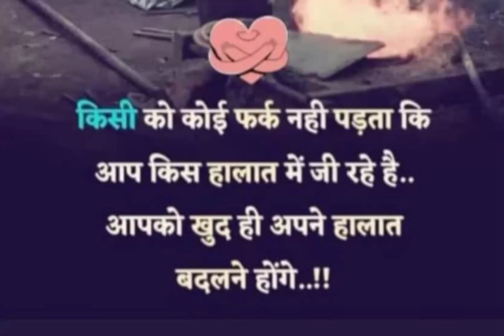Best motivational video by AS golden world in Hindi for success।। Motivational video।।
Best motivational video by AS golden world in Hindi for success।। Motivational video।।Best motivational video by AS golden world in Hindi for success।। Motivational video।।

motivation status
Motivational quotes
motivation thought
motivational thought in Hindi
motivation
Motivational video
inspirational quotes
inspirational quotes in Hindi
inspired words
golden world
golden
world
Motivational story in Hindi
Motivational story
Motivational
story